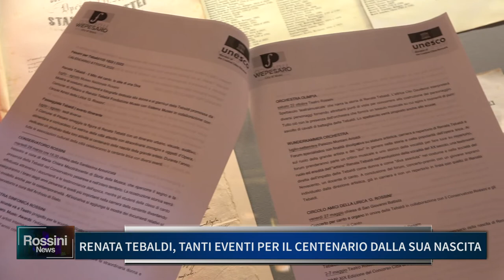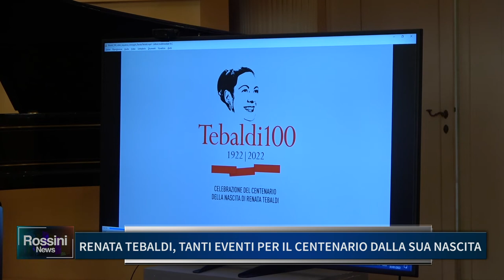RENATA TEBALDI, TANTI EVENTI PER IL CENTENARIO DALLA SUA NASCITA